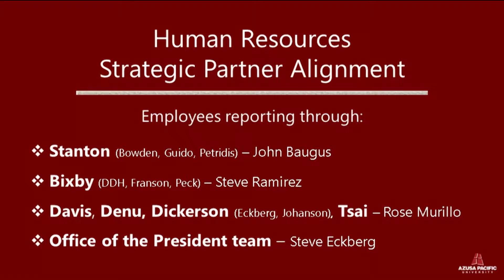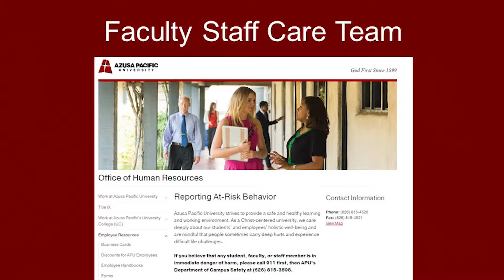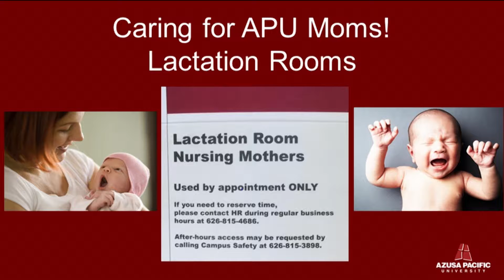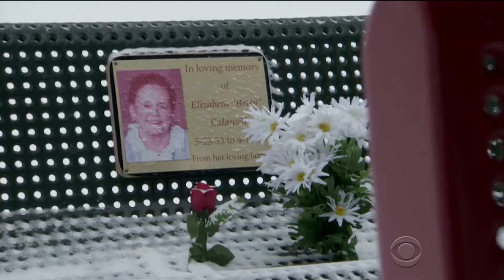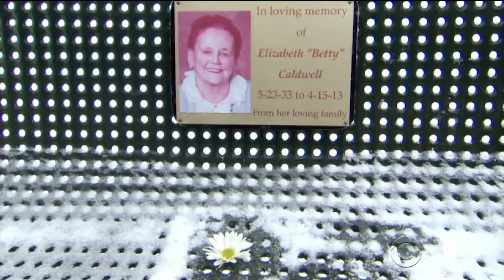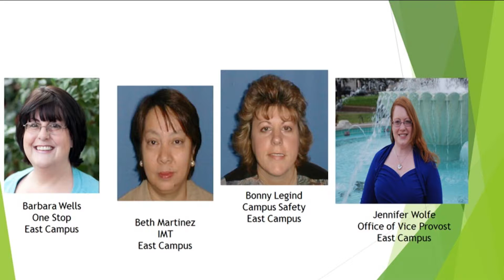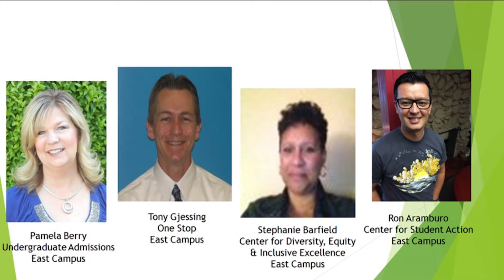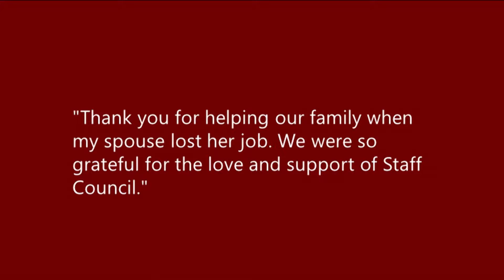APU February Community Meeting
APU Community Meeting